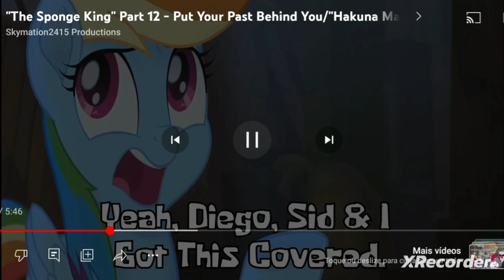o rei bob (3)